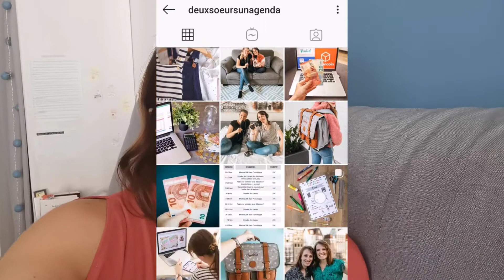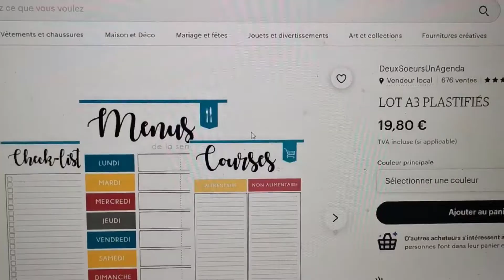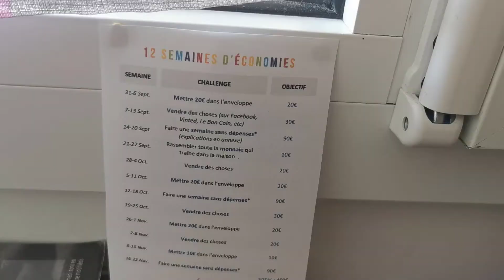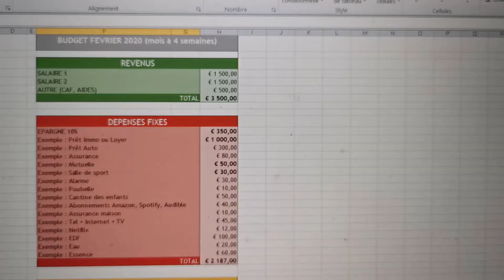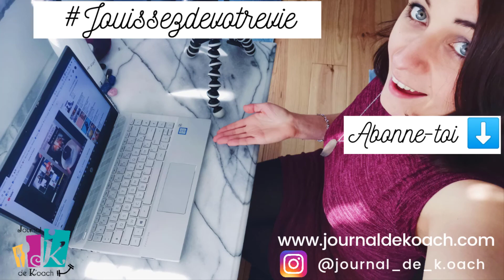Argent, budget, finances... Stress ou liberté ? | De vous à moi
Faire son budget, vérifier ses comptes... une grosse source de stress pour moi. Mais il y a peu, je me sens plus à l'aise de le faire et même de vous en parler.
Grâce à la méthode de Deux sœurs un agenda !